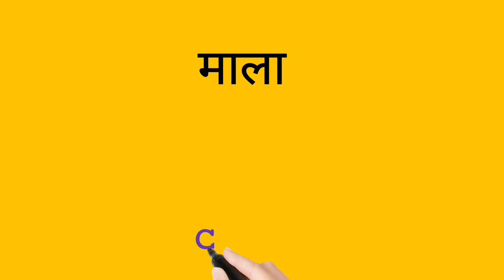माला को इंग्लिश में क्या कहते हैं || mala me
माला को इंग्लिश में क्या कहते हैं